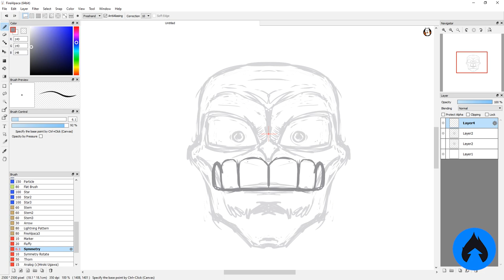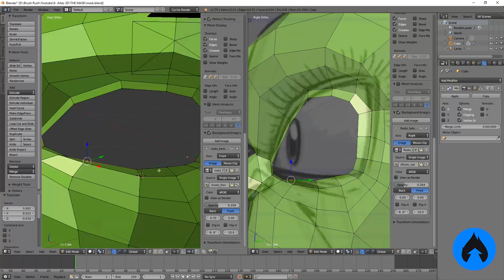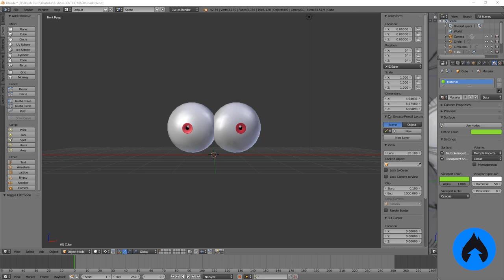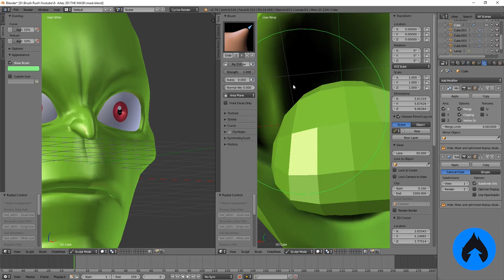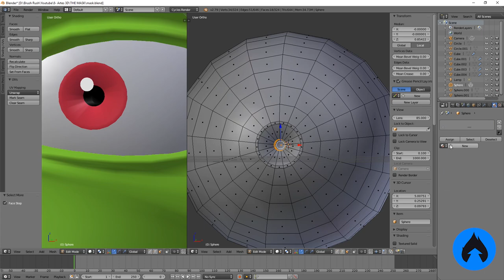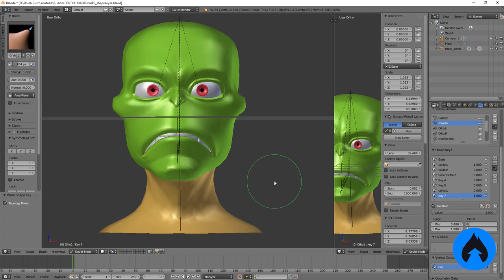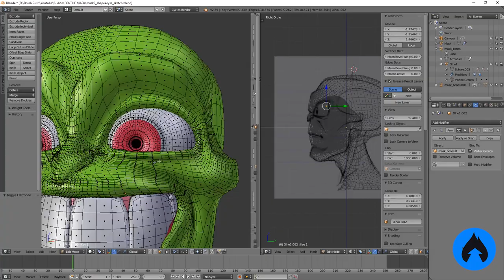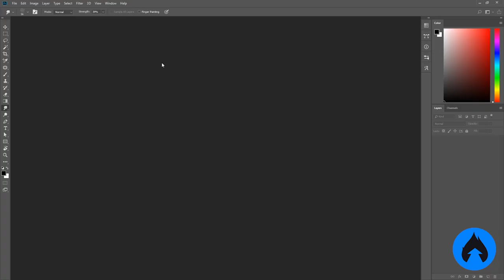TRANSFORMANDO o MÁSKARA dos quadrinhos em 3D! - Veja como ficou!